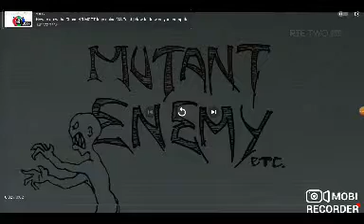mutant Enemy Inc It's Laugh Productions Disney Channel original